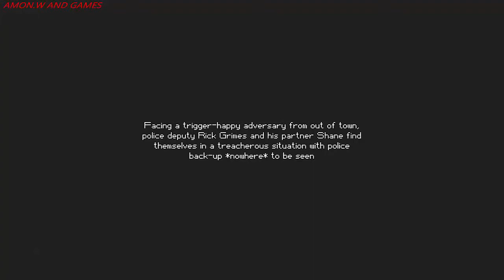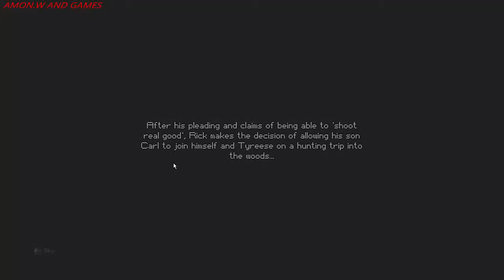The Escapists The Walking dead #1 Gameplay 2018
✌About This Game:Dive in the multi-million selling prison escape game, which now includes another prison in the latest update; "Duct tapes are forever", which transports The Escapists to the secret world of spies, evil villains and tuxedos.

Craft, Steal, Brawl and ESCAPE!